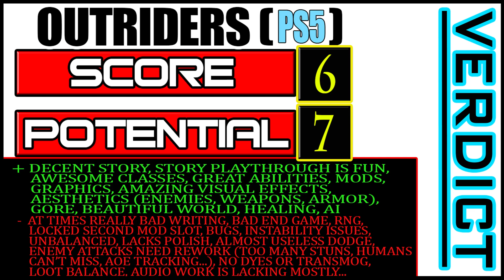Hit and Miss - OUTRIDERS (PS5) Review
Outriders is quite something in both ways. It can mesmerize and make you annoyed and bored minute later. Lots of things to say about this one so strap in.